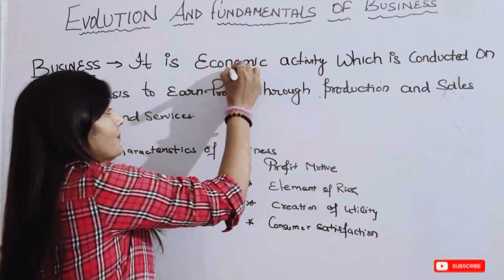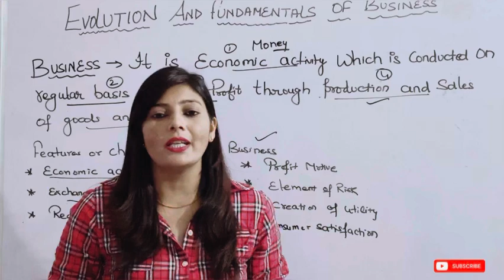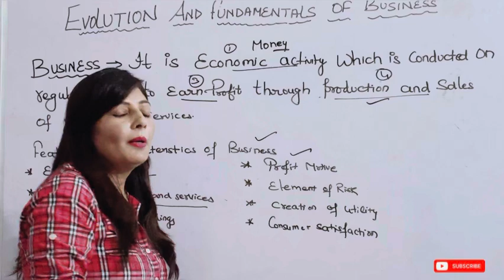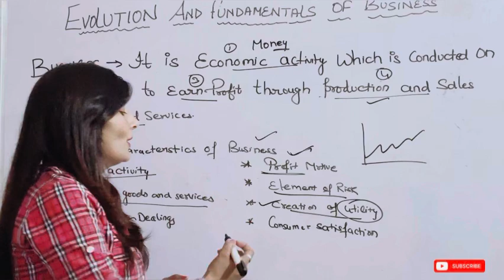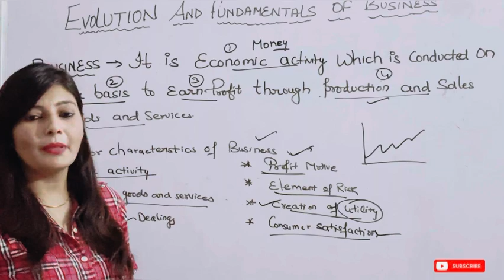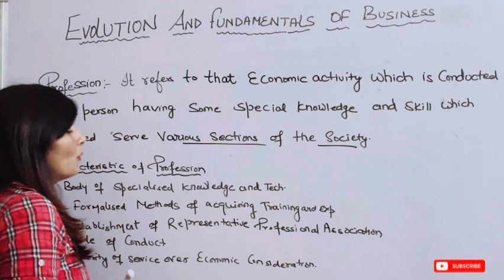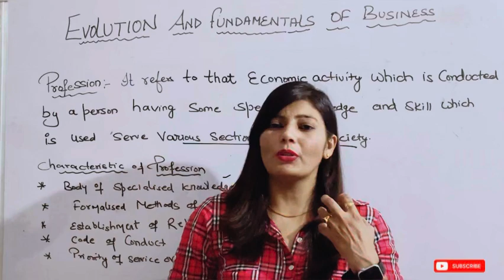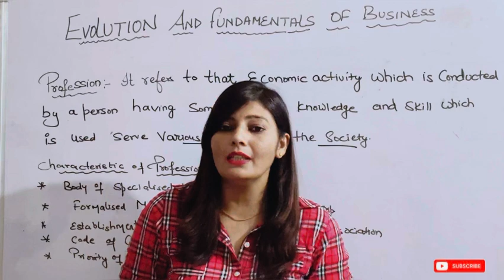chapter1 businessstudies evolution session2024_25 class11th part2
➖ chapter-1
 ➖ chapters name - evolution and fundamental of business.